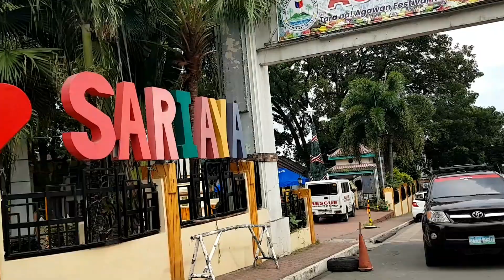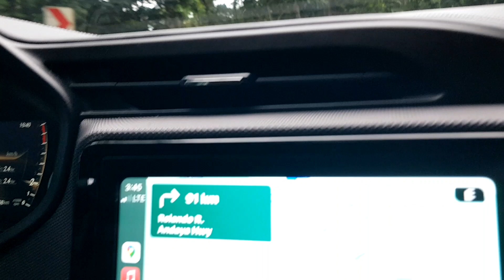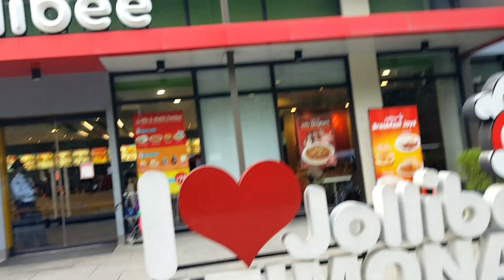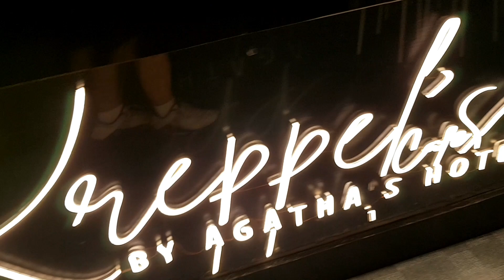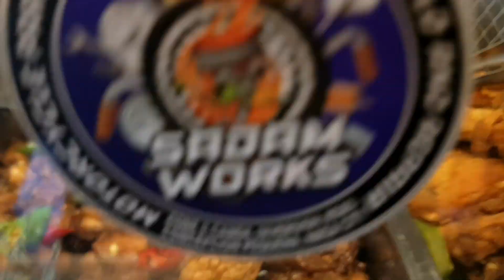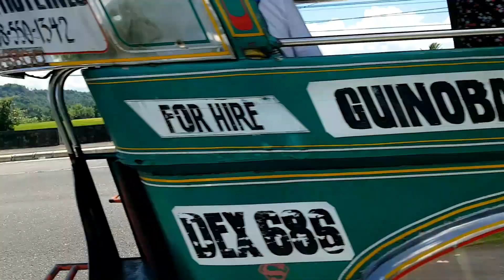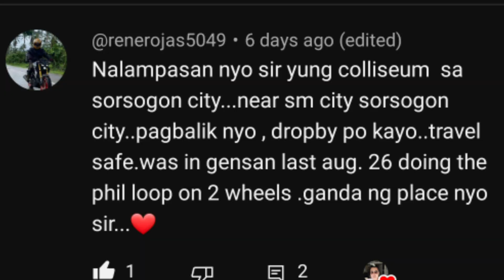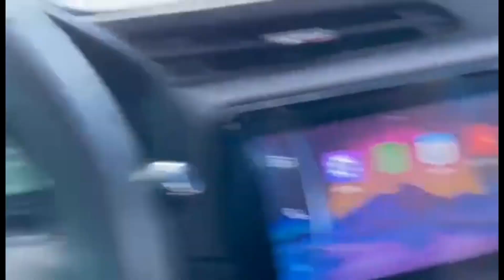Sorsogon City Coliseum, Mayon Volcano and Atimonan Old Zigzag Road|Long Travel w/ Chery Tiggo 5x Lux